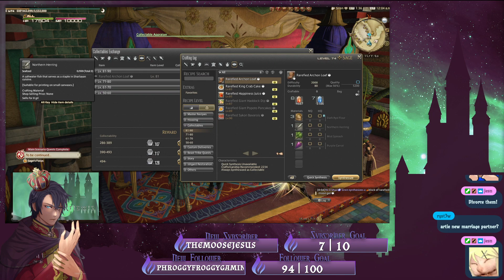﴾ ᴠᴛᴜʙᴇʀ | ᴘɴɢᴛᴜʙᴇʀ ﴿ Day 2 of Look I have free time so let's hang out ��